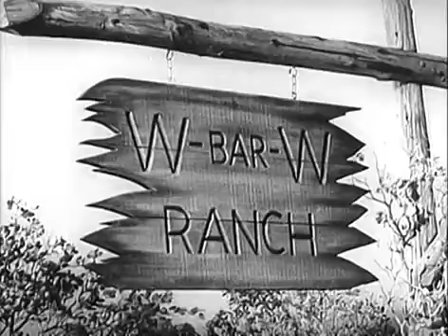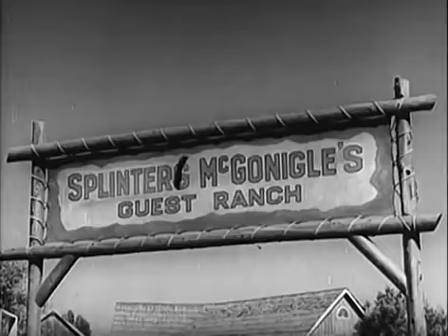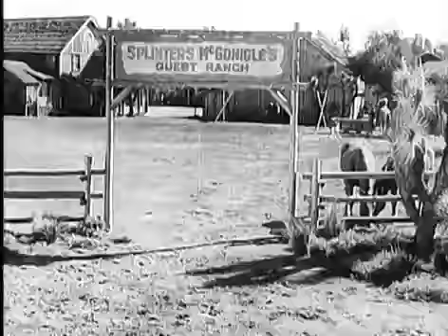HEART OF THE ROCKIES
Heart of the Rockies is a 1951 American western film directed by William Witney and starring Roy Rogers and Penny Edwards.